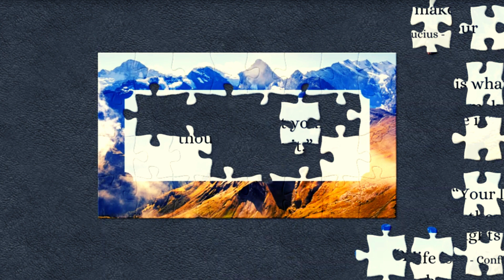Wise Quote | Puzzle Time Lapse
Welcome to the Puzzle Express channel! Come join us as we complete fun jigsaw puzzles!

Time lapsed jigsaw puzzles, satisfying and relaxing, animal puzzles, inspirational quote puzzles, food puzzles, पहेलियाँ, खेल